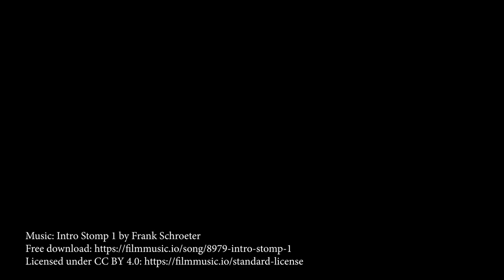Gakuto Winter Cup 2024 Promo Trailer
Industrial robotics in your hands.
Witness the 2024 Gakuto Winter Cup where two teams of young STEM enthusiasts compete in real automation challenges.